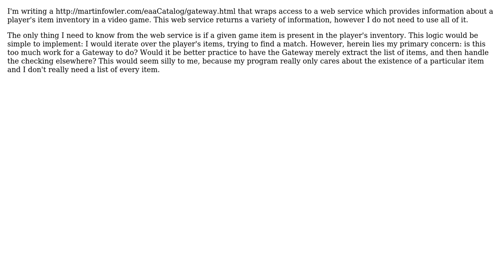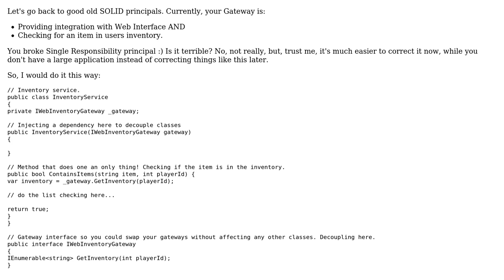Software Engineering: Is this too much work for a Gateway to do? (2 Solutions!!)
Software Engineering: Is this too much work for a Gateway to do?

With thanks & praise to God, and with thanks to the many people who have made this project possible! | Content (except music & images) licensed under CC BY-SA | Music | Images & others | With thanks to user user3124380 user Karl Bielefeldt user Alexus and the Stack Exchange Network Trademarks are property of their respective owners. You are responsible for your own actions.